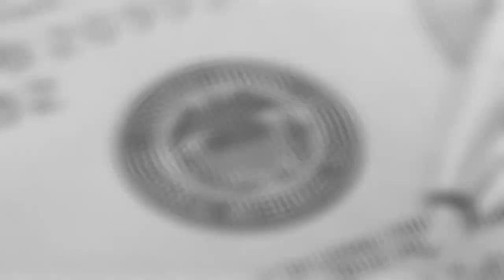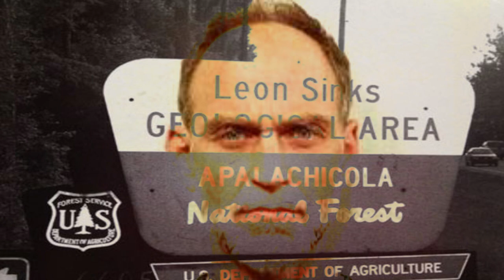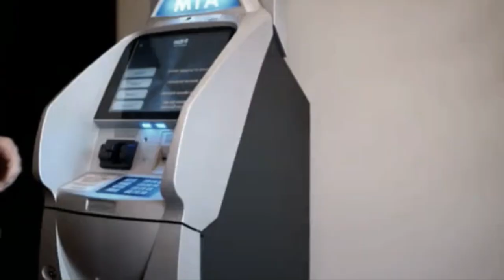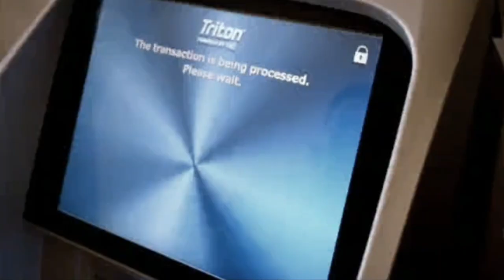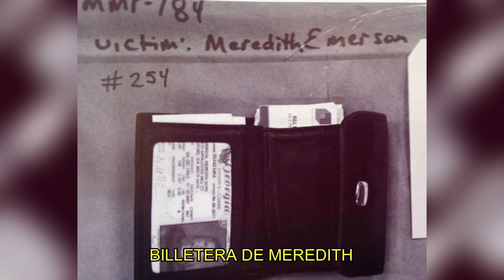El MISTERIOSO CASO de... GARY MICHAEL HILTON, el ASESINO del PARQUE NACIONAL 😱😱😱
Gary Michael Hilton es un asesino en serie que fue condenado por el asesinato de cuatro personas, aunque muchos asumen que ha matado a más. Su Modus Operandi era perseguir a sus víctimas mientras caminaban o pasaban tiempo en los senderos, incapacitarlos y mantenerlos como rehenes mientras usaba sus tarjetas de crédito o débito. En el vídeo de hoy repasaremos los asesinatos de Cheryl Dunlap, Meredith Emerson y John e Irene Bryant.